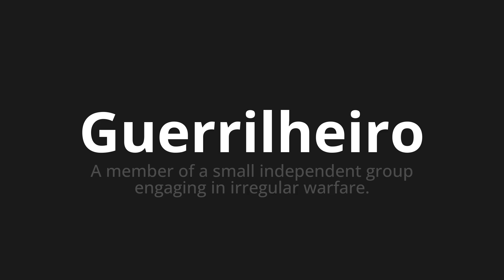How to pronounce Guerrilheiro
Master the Pronunciation of 'Guerrilheiro Which guerrilla' - which means : The member of a Small Independent Group Coging in Irregular Warfare. 📝 with @PortuguesePronunciation 🎓🗣️ - [Your Guide to Portuguese]

Learn to pronounce 'Guerrilheiro' perfectly in Portuguese with our easy and engaging tutorial by @PortuguesePronunciation! 📖📽️ In this comprehensive video, we provide you with native speaker examples 🗣️👂 and phonetic breakdowns 🎵 to ensure you get the pronunciation just right.

How to say Guerrilla in Portuguese